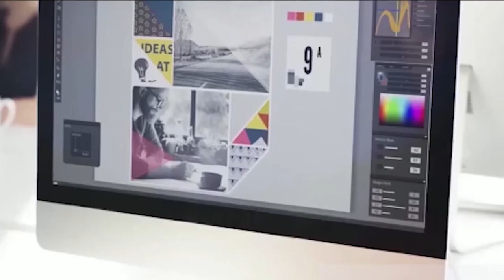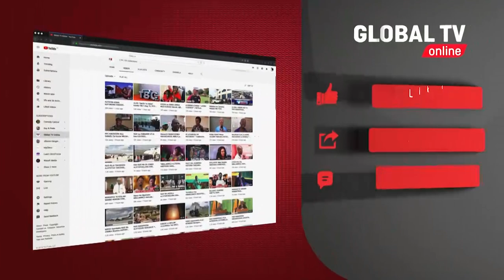PART 1: MEMBA wa HARD BLASTERS Asimulia PROF. JAY ALIVYOJIUNGA NAO, MADAWA ya KULEVYA YALIVYOMPOTEZA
PART 1: MEMBA wa HARD BLASTERS Asimulia PROF. JAY KUJIUNGA NAO, MADAWA ya KULEVYA YALIVYOMPOTEZA..

Global TV imepiga stori na mmoja wa memba wa Kundi la Muziki la Hard Blasters, Terry Fanani ambaye ametupitisha kwa undani kuhusu historia ya kundi hilo na historia ya muziki ya Prof. Jay na namna walivyokutana na kufanya kazi pamoja, kabla ya Fanani kujiingiza kwenye madawa ya Kulevya na hivyo kupotea kwenye muziki.